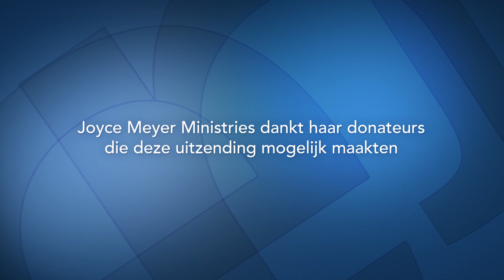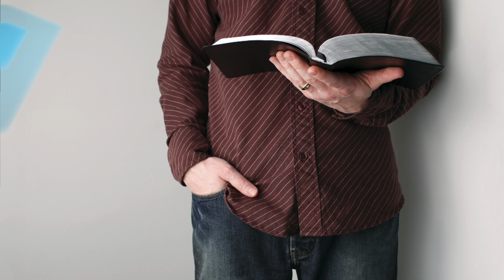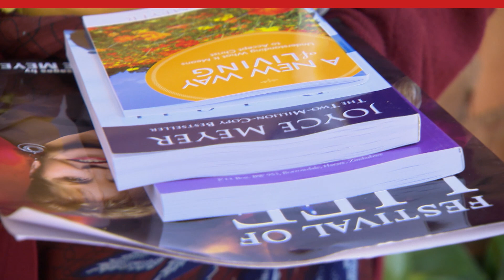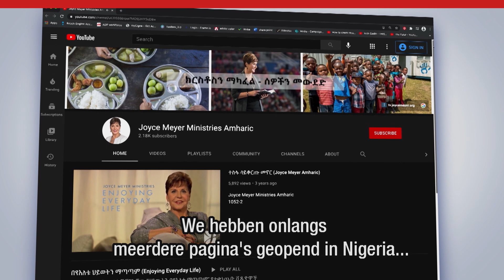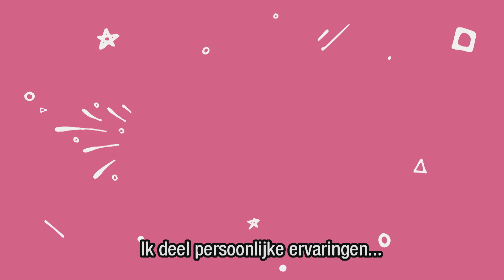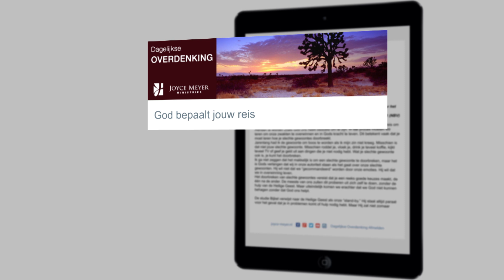Verantwoordelijkheid: je geestelijke gezondheid 🥦🤯 – Joyce Meyer – God ontmoeten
Welk cijfer geef jij je welzijn? Lichamelijke gezondheid is voor veel mensen een belangrijk thema. Maar God heeft nog veel meer voor ons in petto. Ontdek vandaag hoe je zowel mentaal als geestelijk gezond kunt worden.

- voor de dagelijkse overdenking per mail mét audio 🔊
- de maandelijkse digitale overdenking van Joyce
– voor meer info over de bediening

00:00 Verantwoordelijkheid: je geestelijke gezondheid
00:49 1 Thessalonicenzen 5;23 En moge de God van de ​vrede​ Zelf u geheel en al ​heiligen, en mogen uw geheel oprechte geest, de ziel en het lichaam onberispelijk bewaard worden bij de komst van onze Heere Jezus ​Christus.
06:32 Lukas 19;10 De ​Mensenzoon​ is gekomen om te zoeken en te redden wat verloren is.
07:15 Psalmen 63;6 Mijn ziel zal als met vet en overvloed verzadigd worden; mijn mond zal roemen met vrolijk zingende lippen.
07:53 Psalmen 63;9 Mijn ziel klampt zich aan U vast, komt achter U aan, Uw rechterhand ondersteunt mij.
10:50 Romeinen 12;1 Ik roep u er dan toe op, broeders, door de ontfermingen van God, om uw lichamen aan God te ​wijden​ als een levend offer, ​heilig​ en voor God welbehaaglijk: dat is uw redelijke godsdienst.
18:11 1 Johannes 3;9
20:06 1 Johannes 3;9